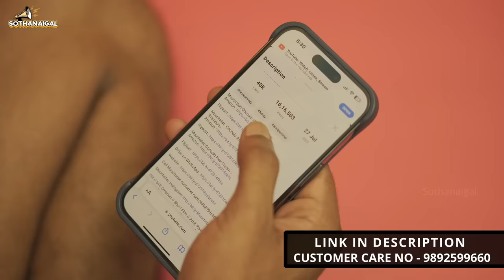Roommate Sothanaigal | Bachelor House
Hey Guys, watch and enjoy the video and share your roomate experience in the comments section below.